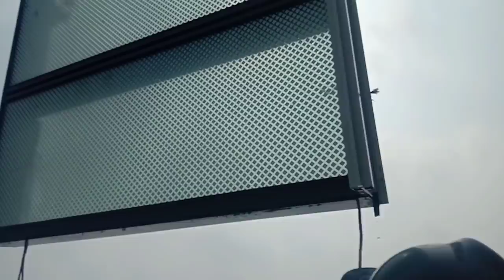How to install glass on the 60th floor of a skyscraper. Jakarta Mori Tower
Kerjaan saya bagian rigerr tower cran
Apa itu rigerr?
RIGERR adalah juru ikat rantai sling chain block mainanya indah perpaduan dengan ayunan crane gagah melangkah
Memberi aba aba garang gesit bergerak
Dan memanjat enyahkan rasa takut yang ada raih tujuan menuju sasaran💪

selamat menonton🙏🙏🙏🙏🙏